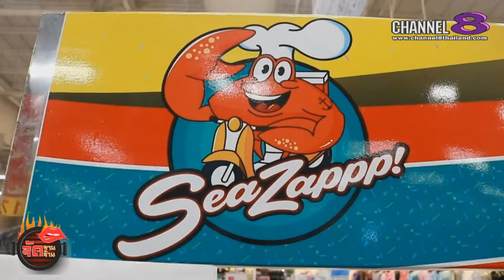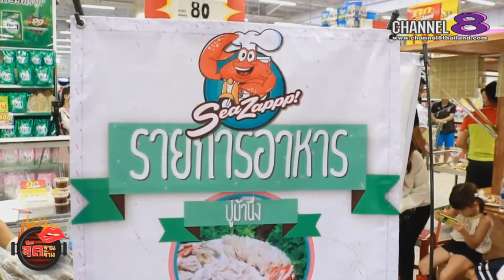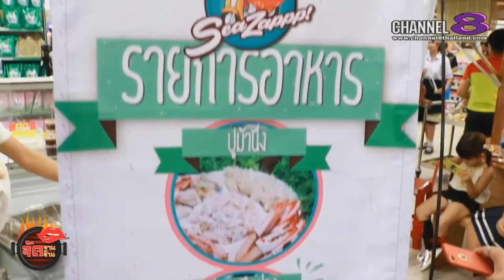Channel8Thailand : จัดจานจัดจ้าน 02-09-60